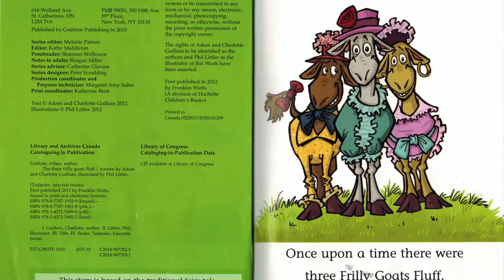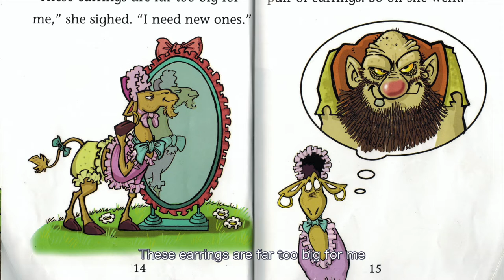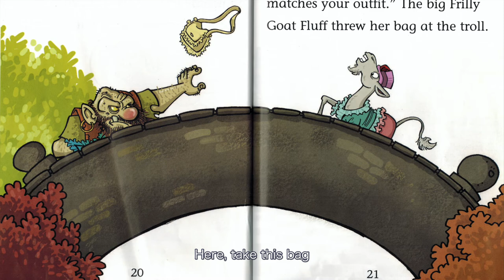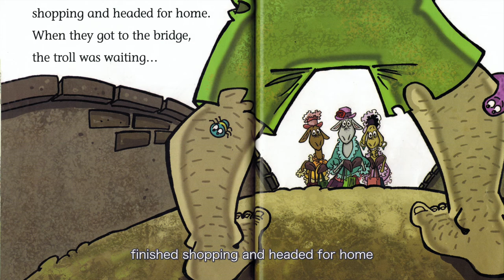Kids StoryTime | The Three Frilly Goats Fluff - Kids Book Read Aloud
Kids StoryTime | Kids Book Read Aloud | Storytime for Kids | The Three Frilly Goats Fluff
Author: Adam & Charlotte Guillain  |  Illustrator: Phil Littler

AndrewShe StoryTime with Andrew She
Preschool learning

Kids StoryTime 2020
StoryTime Daily